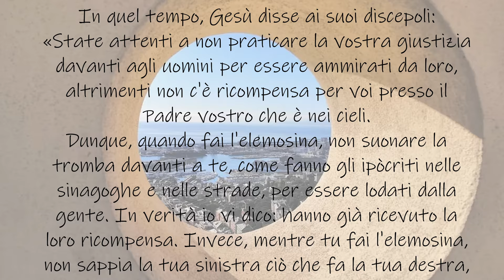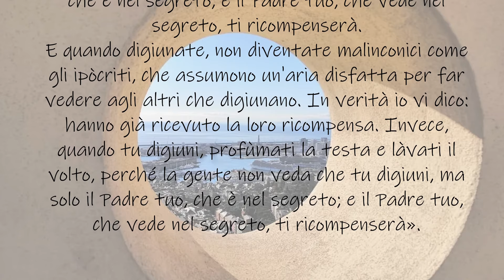Videocommento al Vangelo - Mercoledì 14 febbraio 2024 - Mercoledì delle Ceneri (Anno B)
Videocommento al Vangelo di mercoledì 14 febbraio 2024 a cura di Don Gianfranco Calabrese, Vicario episcopale per l'annuncio del Vangelo e per la missionarietà dell'Arcidiocesi di Genova.